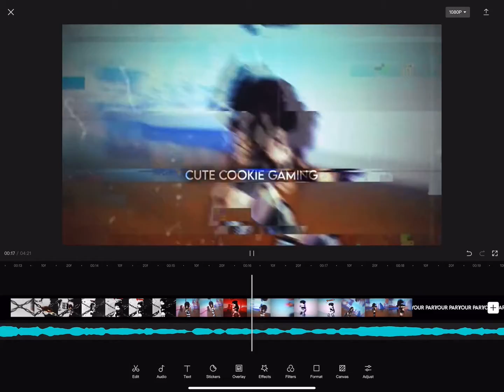im editing again? (doing @CuteCookieGaming ‘s fake collab thingy)